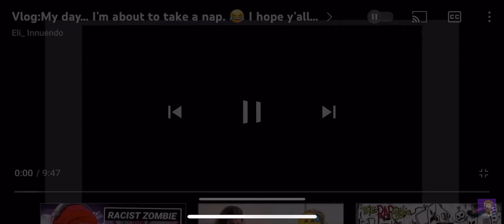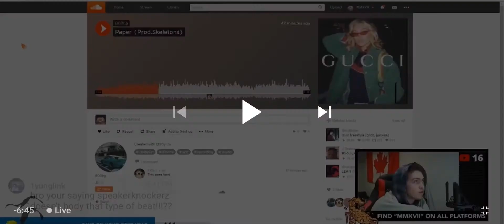Vlog: At work, doing a closing shift.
Gaming Channel: InYouWindow Gamming(

Amen. 🙏🏾